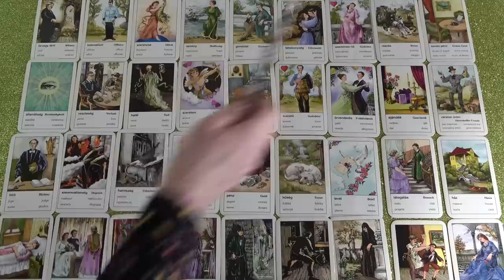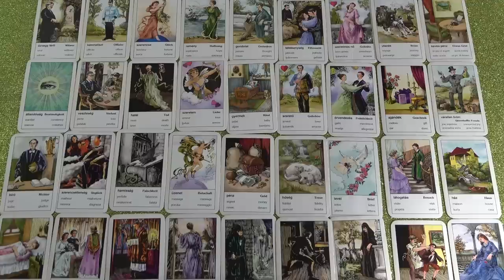4. titkos éjszaka, a szellemek éjszakája - December 28-án